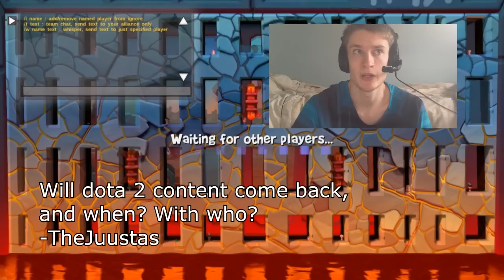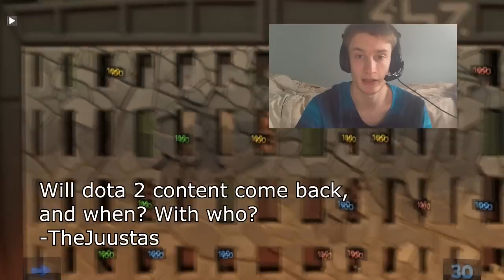Tea and Questions: Majestic Gubiak, Friendly Competition and Random Questions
All your glorious information down below!

Leave your question(s) in the comments below for a chance at it being in the next episode!

If you enjoyed the music in this video, and want to hear more: